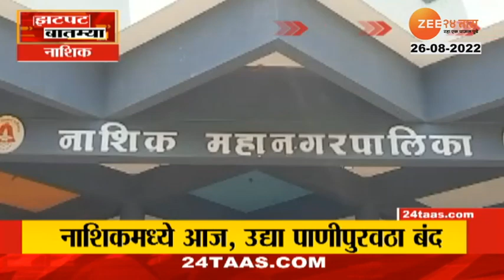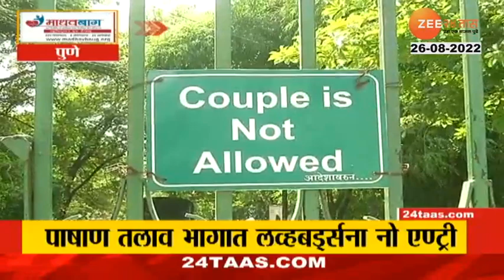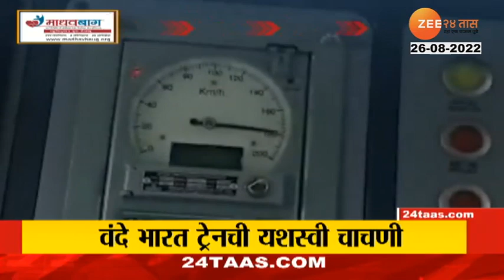Zatpat Fast News | झटपट फास्ट बातम्या | 8.30 Pm | 26th August 2022 | Zee 24 Taas